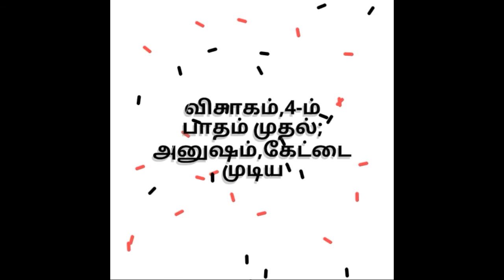விருச்சிகம்- 2017 புத்தாண்டு பலன்கள் l Scorpio Horoscope 2017 l Tamilscreenreview#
This video has been விருச்சிகம்- 2017 புத்தாண்டு பலன்கள் l Scorpio Horoscope 2017 l Tamilscreenreview#